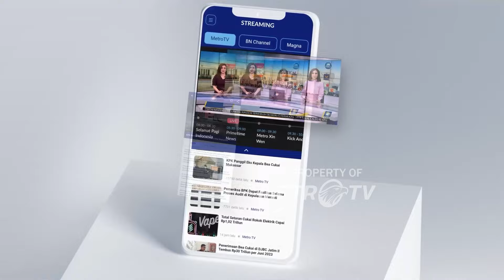Harga Telur di Sulbar Melonjak Jelang Maulid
MetroTV,
Harga telur ayam alami kenaikan jelang perayaan Maulid Nabi Muhammad 1.446 Hijriah di berbagai daerah . Seperti di Pasar Sentral Majene, Sulawesi Barat, harga telur terus alami lonjakan seiring tingginya permintaan yang tidak sebanding dengan pasokan.